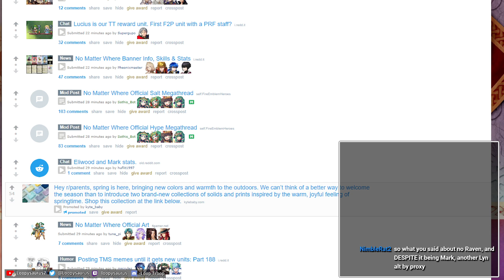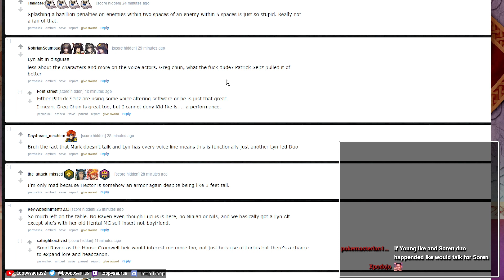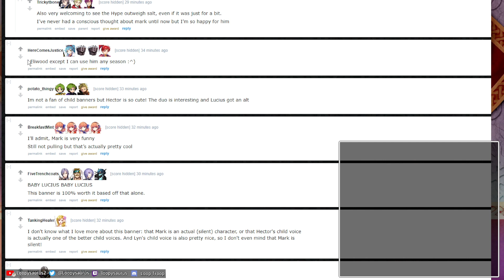IS THAT BRAMMIMOND? - "No Matter Where" Trailer Reaction & Discussion (Fire Emblem Heroes)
The penalty neutralization meta is almost here and I have my Bond 4 skills ready to go.

0:00 Reaction
2:55 Another Lyn?
3:45 Hector
7:57 Eliwood
11:22 Rebecca
14:02 Mark
21:05 Reddit Salt
22:17 Brammimond???
23:34 Will I Pull?